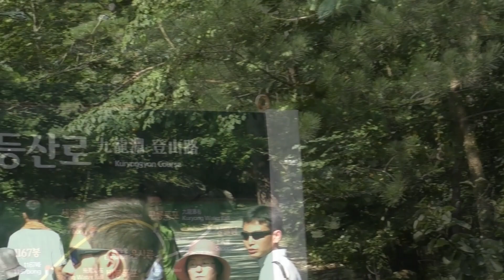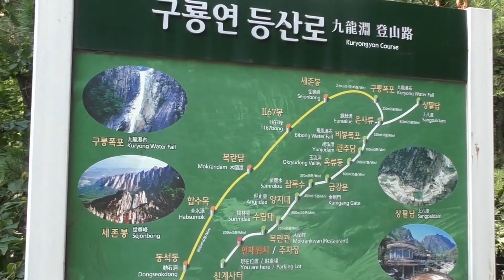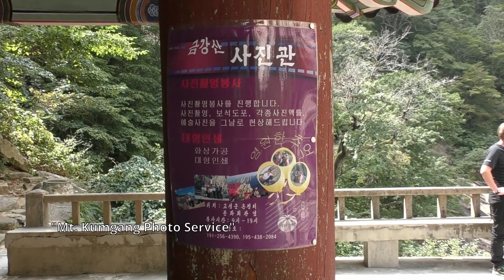MORANBONG모란봉악단 i Pfingstrosenhügel- Der Nine Dragons Wanderweg in Mt. Kumgang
haben wir heute gefunden auf @MBBHD

Das Lied mit Moranbong siehe auch unsere Playlist. Dort als auch auf Moranbong Band HD mit deutschen Untertiteln. Der Text sagt,  das die Partei in Liebe fest umarmt und man keine Geheimnisse vor ihr haben soll und muss. Das alles zum Besten durch die Partei gemachtxeird wie von einer liebenden Mutter.

Wir verstehen nicht, warum Herr Kim Jong-un nicht behutsam aber stetig die Geschichte des Koreakrieges in Wahrheit umwandelt. Der erste Präsident bliebe ja für immer trotzdem ein Partisanenheld und Freiheitskämpfer, der dann aber leider genauso wurde, wie das, was er unter Einsatz seines Lebens, bekämpft hatte.Wir verstehen auch nicht, das die Sanktionen gegen North Korea nicht abgeschafft werden und jetzt sogar noch verstärkt wurden.

Haben die USA nicht auch direkt und indirekt Kriege begonnen und werden dafür bis heute nicht sanktioniert oder angeklagt? Hat nicht Joe Biden, der gute Präsident der USA Mohammed bin Salman als Killer und Auftragsmörder benannt und nun genießt dieser Immunität.  Und fragen die USA oder werden sie sanktioniert,  wenn sie Raketen testen?

Die falsche Geschichte und das System in North Korea sind Renovierungsbedürftig und Omonie könnte es hinbekommen und sehr glücklich werden, denn er ist schlau und er hat Moranbong gegründet.

Weder in Russland,  noch in den USA oder China gibt es übergeordnete Regeln, die auch beim Präsidenten Wechsel Bestand haben und die Menschen vor dem schützen, was die Ukraine durch Putins Machthunger gerade erleidet, jeden Tag und Nacht zu jeder Stunde!

Putin ist inzwischen so unberechenbar wie die mörderischen Mullahs. Und ein Trump in den USA ist nicht ungefährlich.  Dagegen muss man sich schützen müssen. Auch wenn die Atombomben hoffentlich nie wieder, auch nicht zum Ausprobieren gezündet werden sollten, denn die Erde ist schon auf dem Weg zum Kollaps.

Mit welchem Land führt North Korea gerade alles Krieg mit Bomben?  North Korea bleibt in dieser Situation gar nichts anders übrig als Stärke zu zeigen und Raketen fliegen zu lassen. Sie fliegen nur und machen nicht Bum. Hebt die Sanktionen auf ,auf das Freundschaft erwacht und die Feindschaft ruht.

Die Figuren, siehe Titelfoto, sind super und sehen etwas ähnlich den Salamander Schuhwerbefiguren, gegründet 1885, aus den fünfziger Jahren.  Und der Berg sieht auch toll aus.

Guck mal, die haben sogar ein Hotel, sagt ein amerikanischer Tourist. In den US A gibt es ja nur Bates Motel mit "Mutter"im Keller aber das weiß ja schon jeder, der Psycho 1960 gesehen hat.

Nicht nur jeder Präsident fühlt sich in Freiheit wohl, sondern auch die Einwohner und selbst die Besucher wären noch unbeschwerter in North Korea. Sehr schöne Kameraführung! Und das Objektiv bitte schenken!

Moranbong sind Nationalheldinnen und ein hohes kulturelles Gut North Koreas.

Baron von Mondtasche mit
baumstammkronenwald

나는 하늘을 본다
ich schaue zum himmel